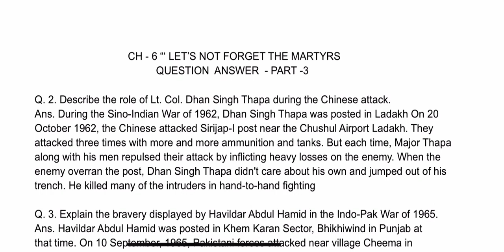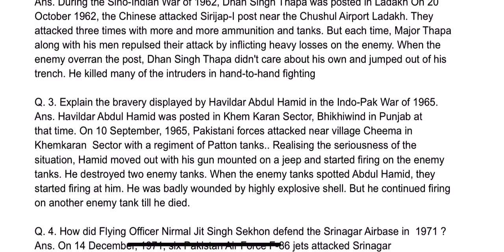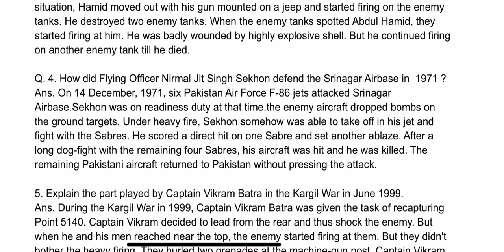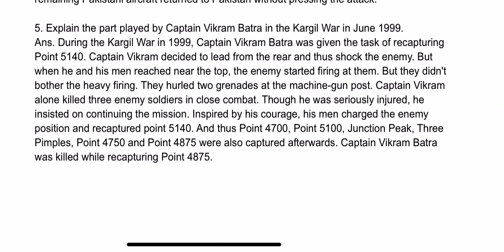EP-24 GEN ENG 11TH CH-6 LETS NOT FORGET THE MARTYRS PART-3 Q /A NEW SESSION